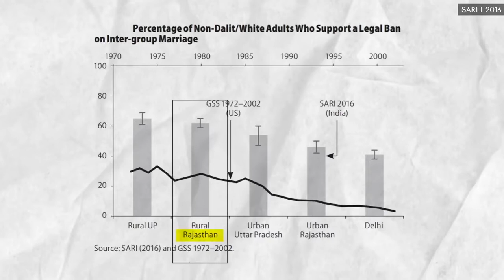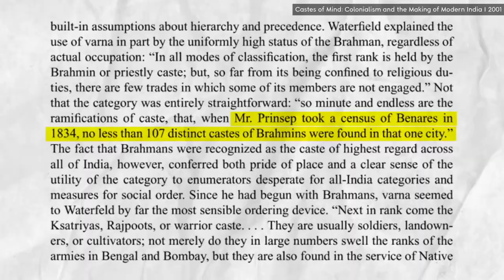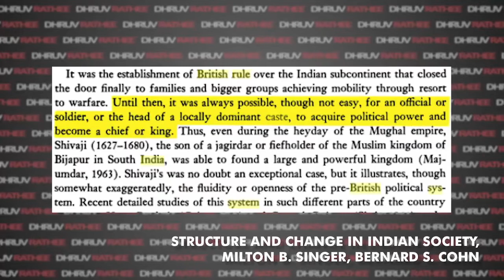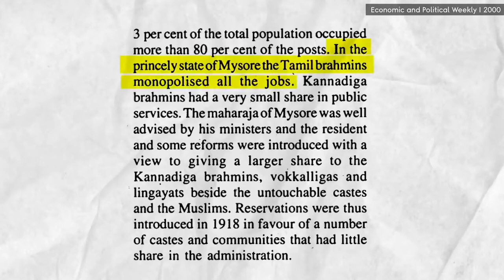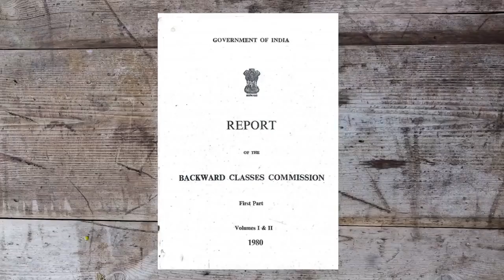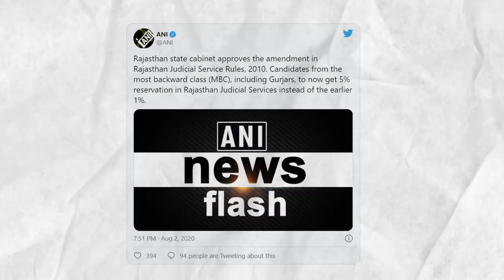Caste System by Dhruv Rathee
In this two part video series, me and Mohak explore the complexities of India's moIn this two part video series, me and Mohak explore the complexities of India's most debated issue of Caste based Reservation. Should it exist or should it be removed? What is the history of India's caste system and why did it come into existence? When were Caste based reservations first introduced? We explain in this video.

0:00 Introduction
1:15 Caste Discrimination today
3:28 Origin of Caste System
6:10 Influence of British Raj
9:29 Pre-Independence History
12:40 Caste Reservations today
15:03 Conclusion

Script by: Sushmita Sekhar
Editing by: Ayushman Khare

Sources:
0. Introduction

1. Origins of the caste system

2. British influence on caste

3. Pre-independence

4. Post-independence

st debated issue of Caste based Reservation. Should it exist or should it be removed? What is the history of India's caste system and why did it come into existence? When were Caste based reservations first introduced? We explain in this video.

0:00 Introduction
1:15 Caste Discrimination today
3:28 Origin of Caste System
6:10 Influence of British Raj
9:29 Pre-Independence History
12:40 Caste Reservations today
15:03 Conclusion

Sources:
0. Introduction

1. Origins of the caste system

2. British influence on caste

3. Pre-independence

4. Post-independence